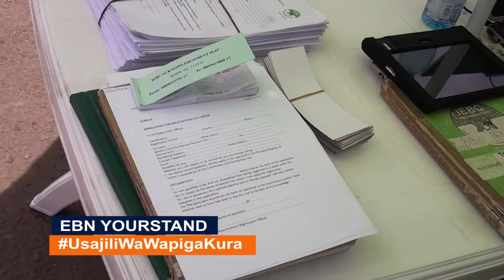IEBC new voter registration exercise